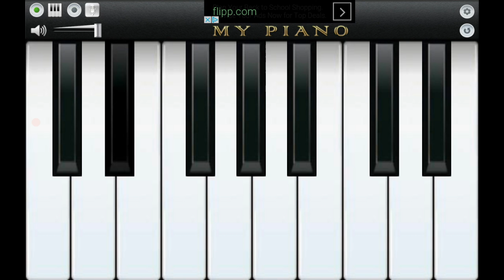hacked by TIR IV UTTP for being a leland faggot